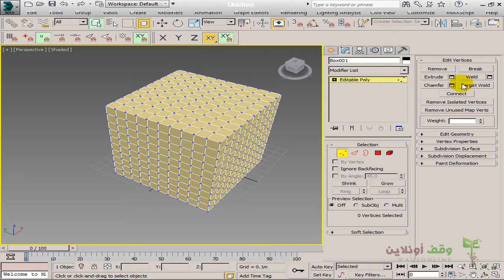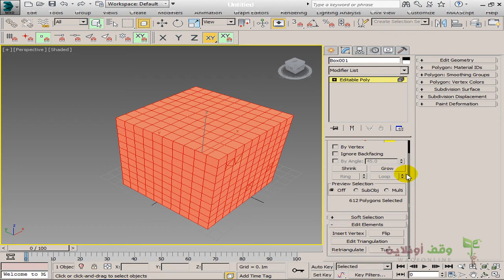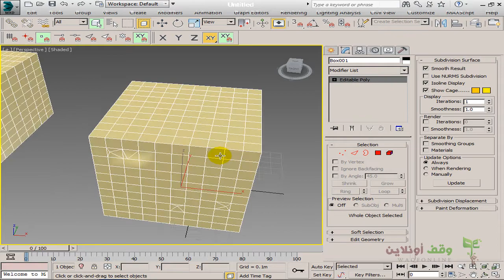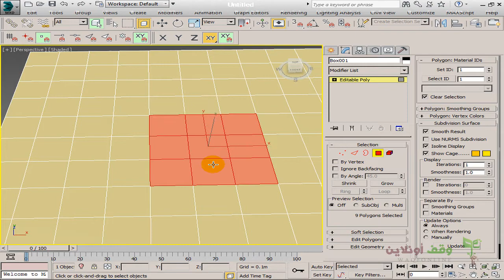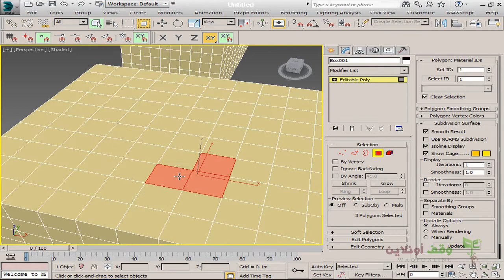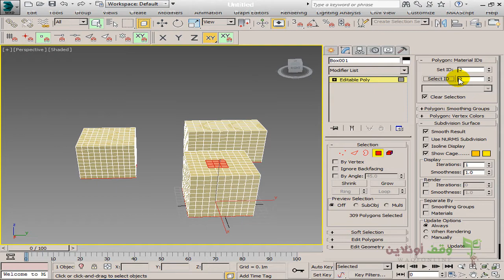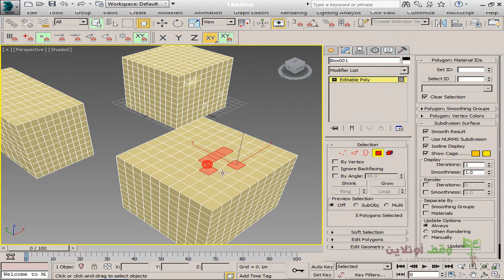3D Max- 32- editable poly -edit elements -materails id